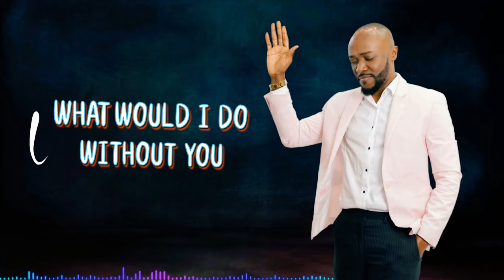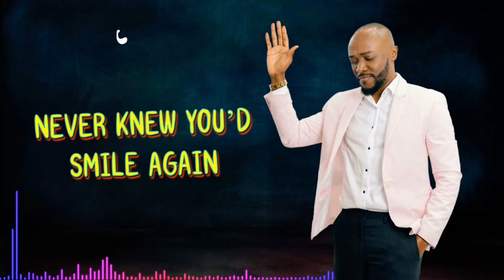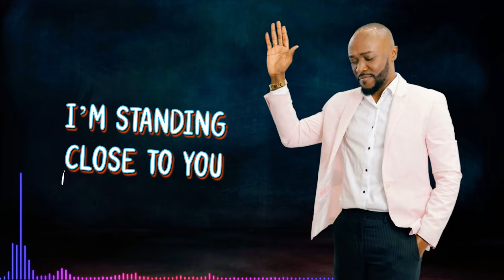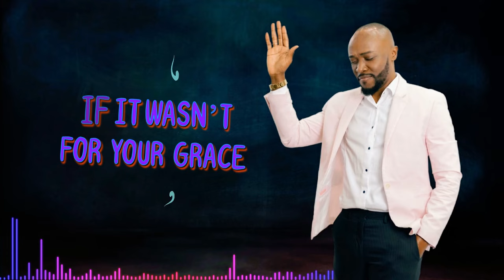Kevin Downswell- GRACE (LYRIC VIDEO) Feat. Lucas Music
One of Kevin Downswell new hit songs and the Title Track of his latest album. Be blessed: